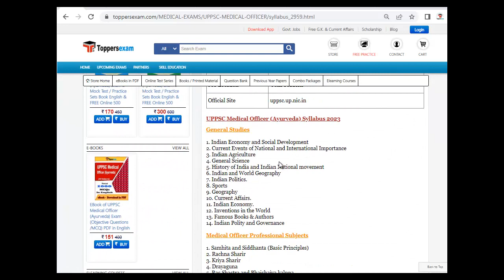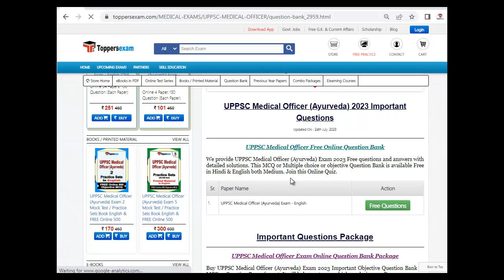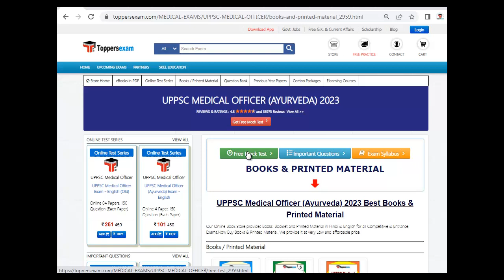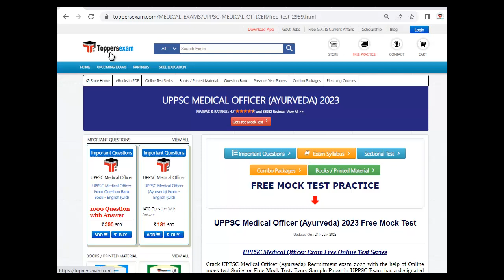UPPSC MEDICAL OFFICER AYURVEDA Important Questions 2023, Qualification, Update Syllabus & Pattern